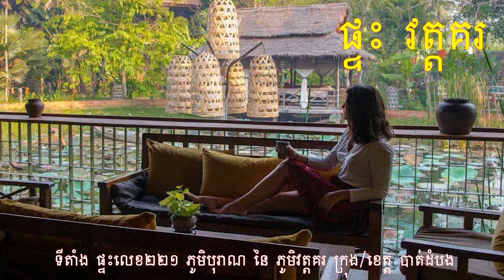សរុបព័ត៌មានពេលល្ងាច : ជាតិ និង អន្តរជាតិ សំខាន់ៗប្រចាំថ្ងៃ